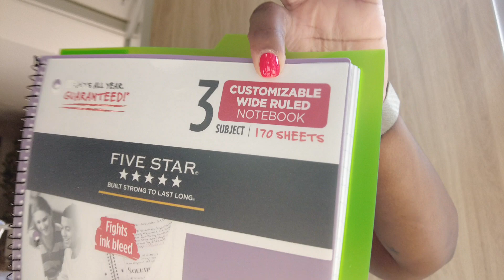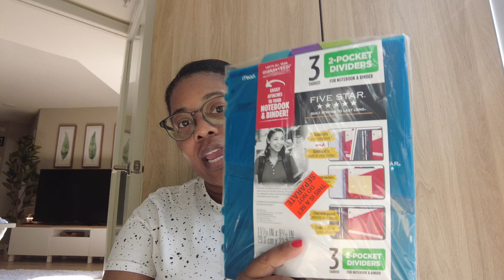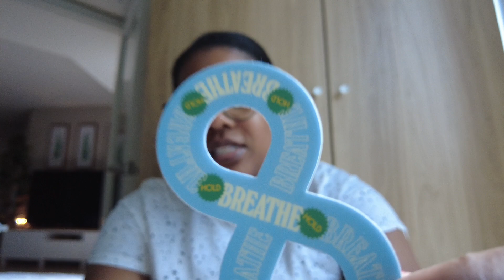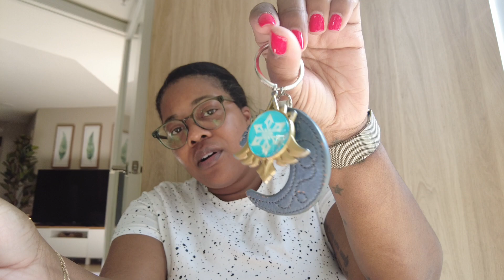DAGNE DOVER Brooklyn Flap Top Backpack | VLOG | JESS_BECAUSE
WIML | VLOG |   SHOPPING & MORE

ENJOY THIS WEEK IN MY LIFE VLOG

BE KIND JESS_BECAUSE YOU CAN 🌈❤️🌈❤️

⤵️⤵️⤵️⤵️⤵️⤵️⤵️⤵️⤵️ LINKS  ⤵️⤵️⤵️⤵️⤵️⤵️⤵️⤵️

🔗 jess_because
FOLLOW ME ON ONEPELOTON @JESSRYDE718